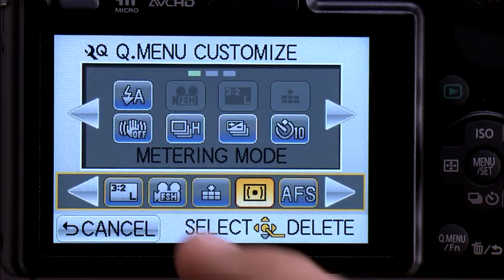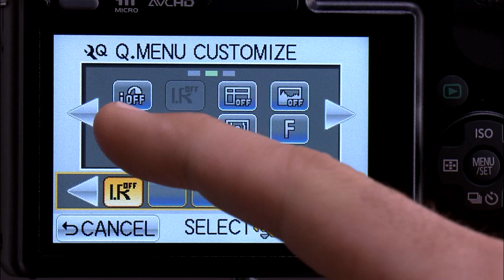The Lumix GF2 Digital Camera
Now there's a system camera that lets you take photos just like you would with a studio-ready DSLR -- yet it's easier to use, much smaller, and light enough to carry everywhere. It's the new Lumix GF2 from Panasonic.

Thanks to features like full manual mode, image stabilisation, interchangeable lenses and a built-in flash, you get the same kind of creative control as a complete DSLR studio setup. But like all Lumix G Series cameras, you get it in the palm of your hand thanks to an incredibly small footprint -- and now with the GF2 you get that power at your fingertips too, with the all new touch-screen.